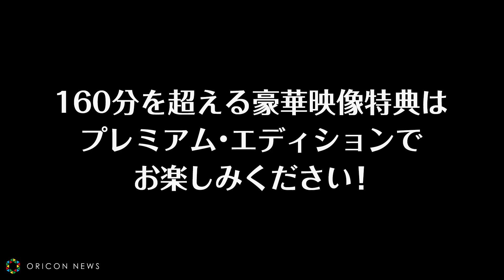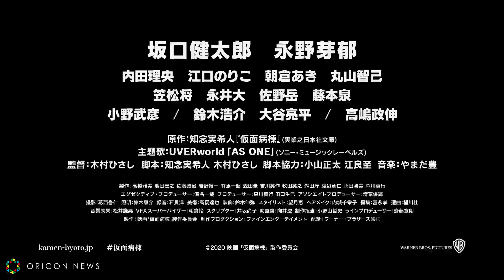永野芽郁x坂口健太郎、ビンタシーンの裏側も… 映画『仮面病棟』メイキング&インタビュー映像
ワーナー・ブラザース テレビジョン & ホームエンターテイメントが、
3日より『仮面病棟』のデジタルセルを先行配信開始、また7月3日よりブルーレイ＆DVDの発売・レンタルを開始、同日よりデジタルレンタル配信を開始する。

　同作は現役医師が描くベストセラーミステリーを映画化した、主演・坂口健太郎、ヒロイン・永野芽郁で贈る謎がナゾを呼ぶ、超体感型脱出ミステリー。

　デジタルセル先行配信を記念し、映像特典に収録予定の「メイキング・オブ 仮面病棟」から一足先に貴重なメイキング＆インタビュー映像を初公開。